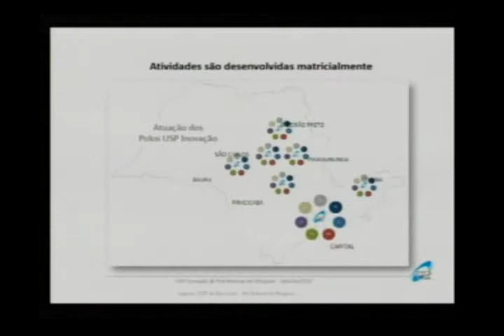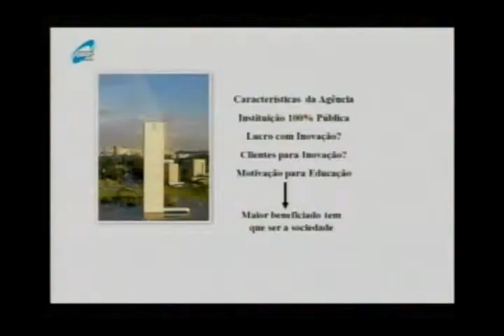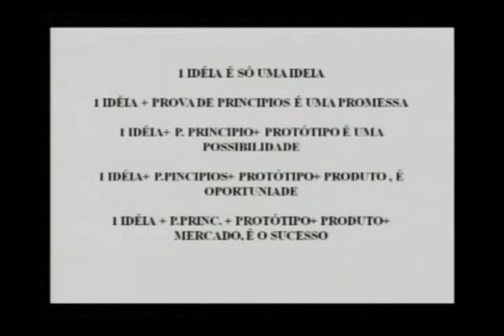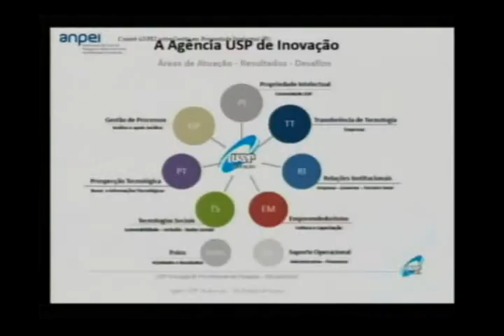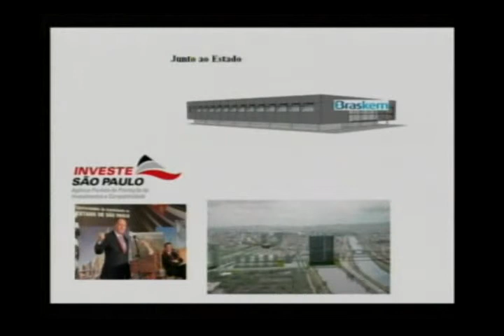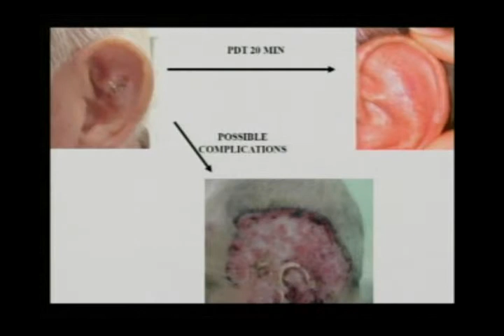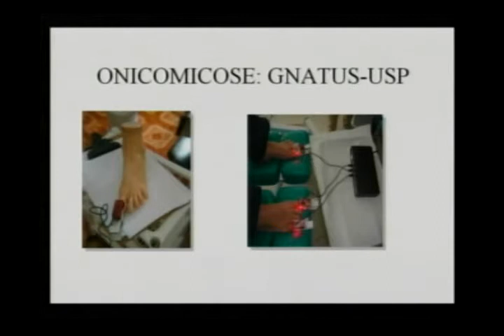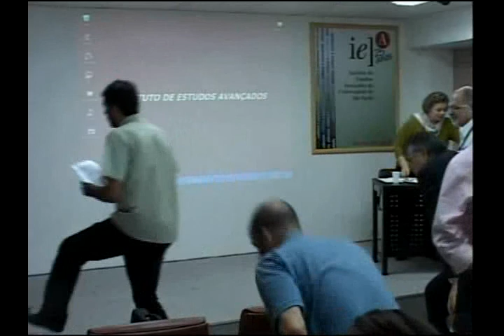Inovação dentro da USP